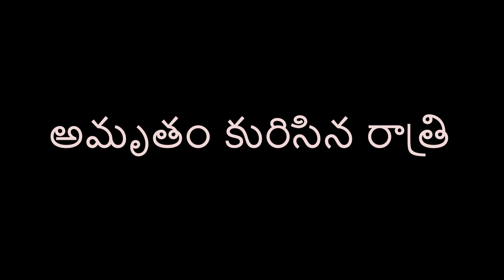Prose and Poetry, Episode 1 : "Amrutham Kurisina Rathri" by Devarakonda Bala Gangadhar Tilak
Amrutham Kurisina Rathri , One of the greatest milestones in Telugu literature continues to inspire generations to this day more than 50 years after its first publication. This anthology, a collection of 94 poems, is considered a masterpiece in modern Telugu poetry. This book inspires me to read and write literature every time I open It, Please support my humble attempt to take this divine pleasure and knowledge of Telugu poetry to the coming generations.

All images(Including the last image of Tilak Garu) are generated using A.I by Midjourney, Discord.